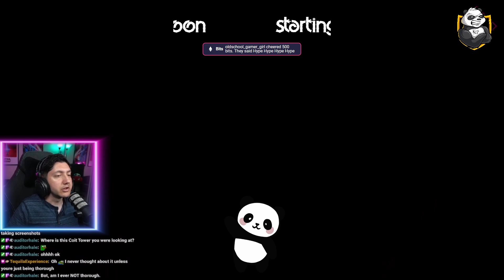Like a Dragon: Infinite Wealth | Confronting Sawashiro: The Final Showdown! [Part 22]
🎮🐉 Embark on an epic journey with me in "Like a Dragon: Infinite Wealth"! Our first playthrough promises unexpected twists and thrilling moments.

🔥 Join the live streams every Monday and Wednesday at 7 PM PST, and Saturdays at 1 PM PST for interactive gaming on Twitch. Share your thoughts, become part of the community, and let's create unforgettable gaming memories together!

📅 Stream Schedule:
- Mondays & Wednesdays: 7 PM PST
- Saturdays: 2 PM PST